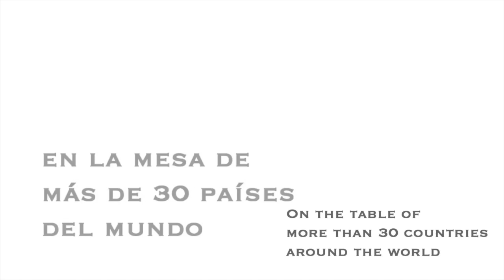Aljomar Internacional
En este video hacemos un breve repaso de algunos de los países a los que Aljomar exporta sus productos.